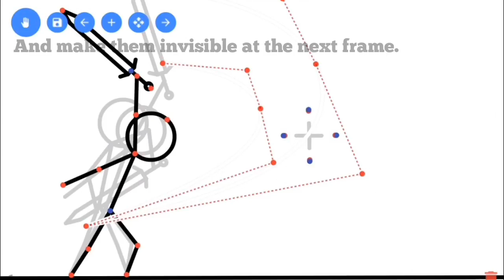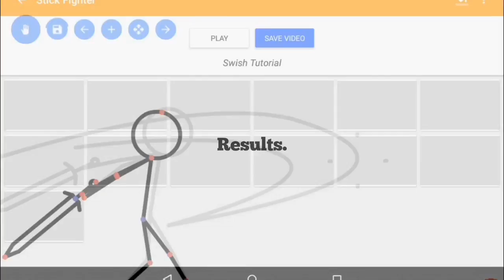Tutorial #15: Slash Effect | Stick Fighter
Hi guys, 15 video of tutorials. Suggested by one of my viewers. Hope this helps you and by the way what could I upload for my 150+ subscribers special? Maybe a collab or something? I updated video shop and I don't know if it's the video shop problem or my device's problem, because the first texts are laggy and the video resolution is low. Sorry about that.

Application used:
-Stick Fighter (Animation)
-PixelLab (Thumbnail)
-Mobizen (Recording)
-Videoshop (Editing)